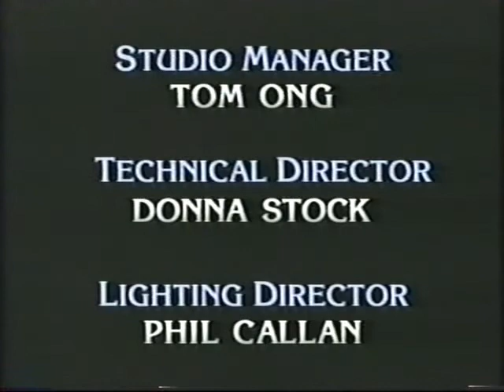Dennis Miller Live w/Christopher Hitchens 7-26-02